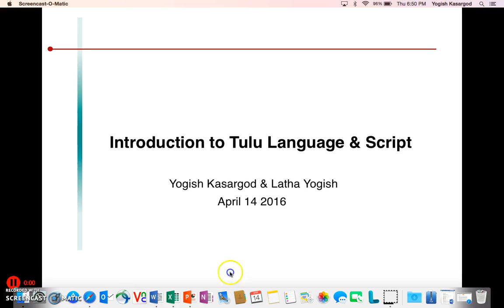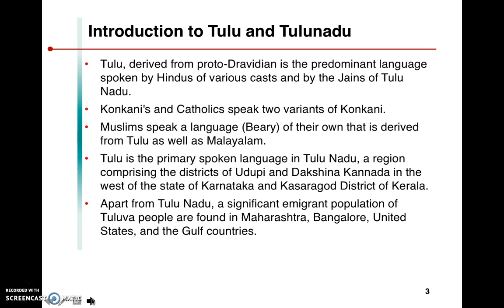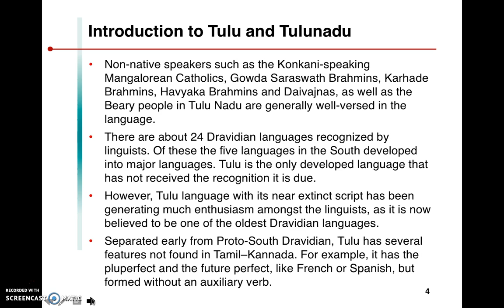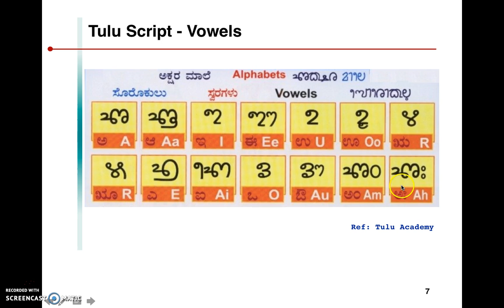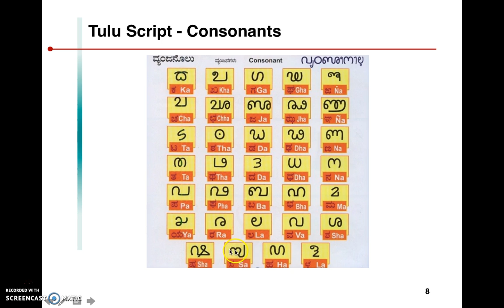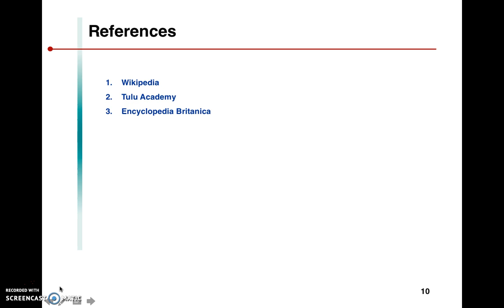Introduction to Tulu Language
Introduction to Tulu, Tulunadu and Tulu Script

Tulu is one of the oldest Dravidian language recognized by linguists. This is my small effort to introduce Tulu script to native Tulu speakers as well to all Kanndiga's and also to everyone in the world. Please send your comments, feedback to improve the quality in the upcoming video's